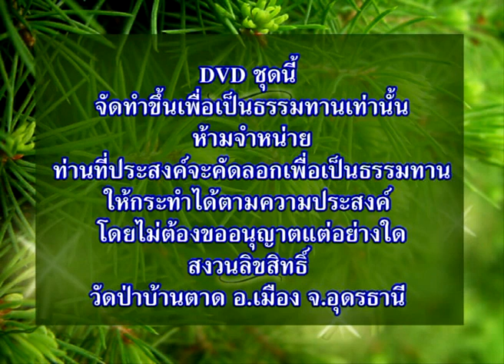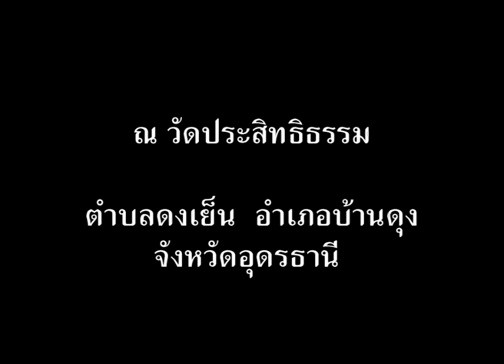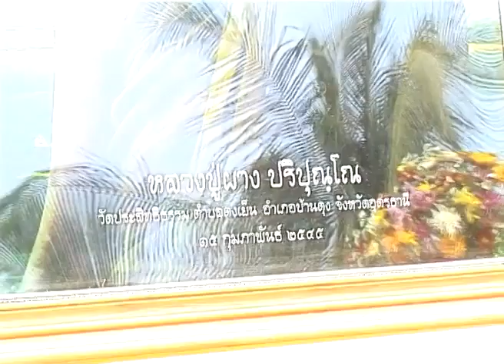พิธีถวายเพลิงสรีระสังขาร หลวงปู่ผาง ปริปุณโณ วัดประสิทธิธรรม จ.อุดร 5 เม.ย.45 : ต้นฉบับวัดป่าบ้านตาด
แสดงพระธรรม พิธีถวายเพลิงสรีระสังขารหลวงปู่ผาง ปริปุณโณ
วัดประสิทธิธรรม อ.บ้านดุง จ.อุดรธานี วันที่ 5 เมษายน 2545
ต้นฉบับวิดีโอ วัดป่าบ้านตาด หลวงตามหาบัว ญาณสัมปันโน

“พระอริยเจ้าผู้ปรารภความเพียร”

“...หลวงพ่อผาง ดงเย็น และพ่อผาง ขอนแก่น มัญจาคีรี ผางนี้ก็อัฐิกลายเป็นพระธาตุ คือเป็นพระวัดป่าบ้านตาดนั้นแหละ ท่านอยู่บ้านดงเย็น เวลาท่านจะเสียท่านออกมาจากวัดป่าบ้านตาดท่านมาอยู่ที่บ้านดงเย็น เสียเงียบๆ เลย กลางคืนดึกสงัดเสียเงียบๆ เสร็จแล้วอัฐิของท่านกลายเป็นพระธาตุ ท่านผางนี่ ท่านผางนี้เงียบมาก จนคนเข้าใจผิดท่านก็มี คือท่านไม่ค่อยสนใจกับใคร อยู่ในวัดในวาพระเณรมีจำนวนมากน้อย ท่านไม่ค่อยสนใจกับใคร ท่านอยู่ลำพังท่านๆ องค์เดียวๆ พระบางองค์เข้าใจท่านผิด แม้อยู่ในวัดเดียวกันก็ยังเข้าใจท่านผิด ท่านทำไมลักษณะเงียบๆ ขรึมๆ มักจะอยู่คนเดียว เขาอยากจะว่าเซ่อๆ แต่เขาไม่กล้าพูด ความจริงท่านสั่งสมธรรมที่เลิศเลอลำพังคนเดียว กลางคืนเวลาตายท่านก็ตายเงียบเลยนะ นี่อัฐิท่านกลายเป็นพระธาตุท่านผาง ออกมาจากวัดป่าบ้านตาดมาอยู่นั้น แล้วท่านอาจารย์พรหม บ้านดงเย็น ท่านผางก็บ้านดงเย็น บ้านดงเย็นนี้มีสององค์ที่มีเพชรน้ำหนึ่ง คืออาจารย์พรหมองค์หนึ่ง แล้วท่านผางก็บ้านดงเย็นเหมือนกัน อัฐิกลายเป็นพระธาตุ...”

เทศนาธรรมบางส่วนขององค์พ่อแม่ครูอาจารย์หลวงตามหาบัว ญาณสัมปันโน
เรื่อง “เพชรน้ำหนึ่งของพุทธศาสนาแห่งชาติไทย” เมื่อเช้าวันที่ ๑๒ เมษายน ๒๕๕๐

ประมวลภาพ
“หลวงปู่ผาง ปริปุณฺโณ”
วัดประสิทธิธรรม
บ้านดงเย็น ต.ดงเย็น อ.บ้านดุง จ.อุดรธานี